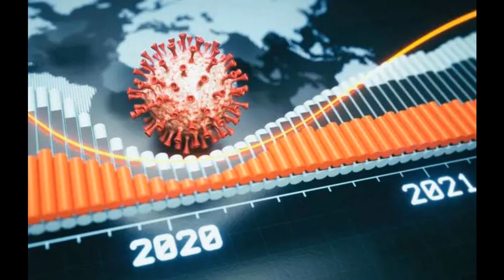US buys Millions of Vaccine Doses for Dangerous Virus